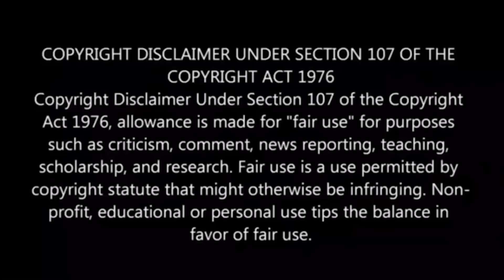🔥🔥 தனத்துக்கும், மைனாவுக்கும் வயிறு எரியுது !!🔥🔥BIGG BOSS TAMIL PROMO TROLL EPISODE 60🔥🔥Shafi Zone